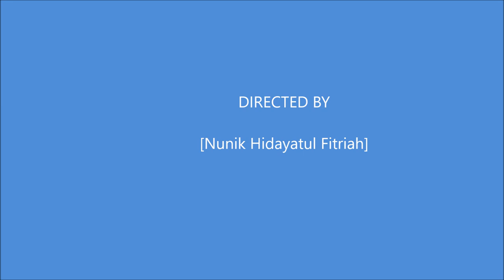17 agustus sebelum Pandemi LEVEL -10